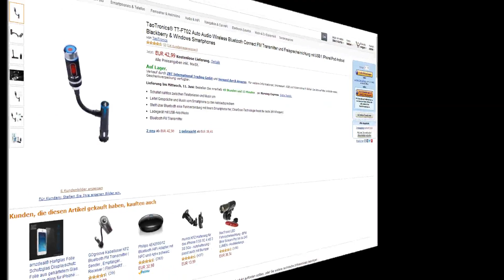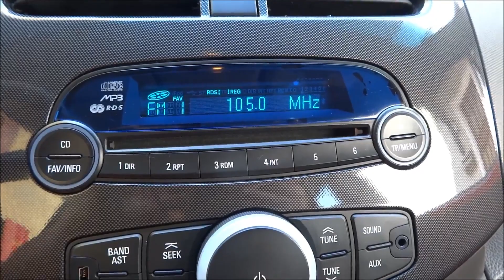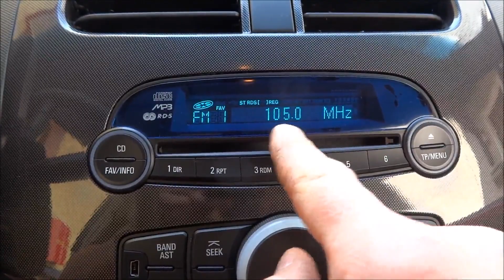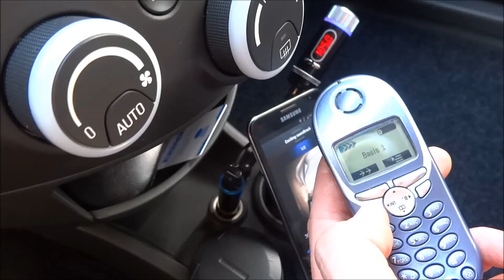"KABELLOSER KFZ BLUETOOTH FM TRANSMITTER von TaoTronics" -Vorstellung